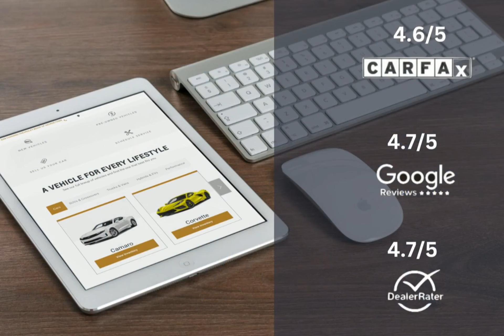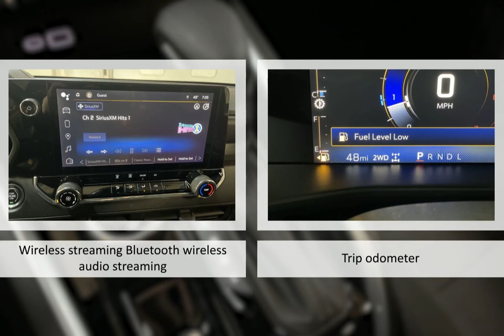2023 Chevrolet Colorado 4WD Crew Cab Short Box Trail Boss Lexington Georgetown Nicholasville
2023 Chevrolet Colorado 4WD Crew Cab Short Box Trail Boss  Dan Cummins Chevrolet Buick of Georgetown is proudly serving our friends and neighbors in Lexington, Georgetown, and Nicholasville.